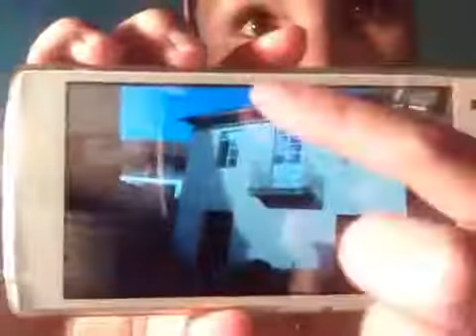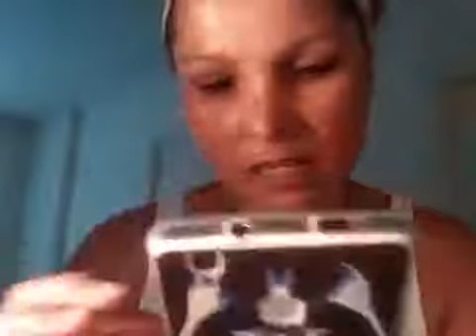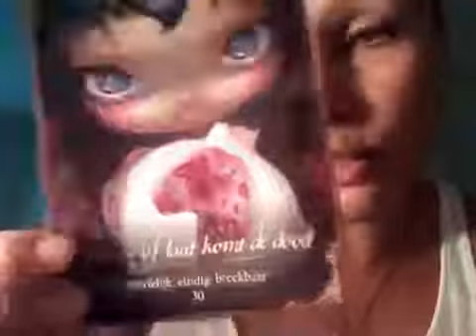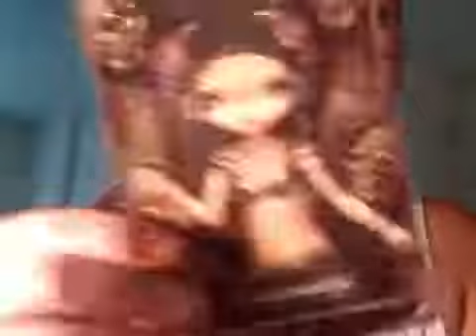Witchcraft A Haunted House in Portugal